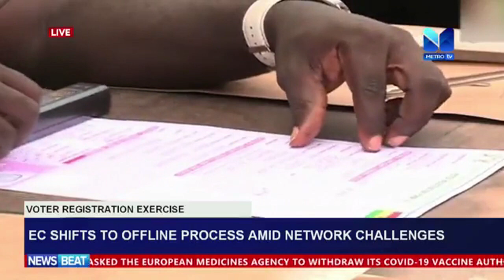Ec shifts offline process amid network challenges